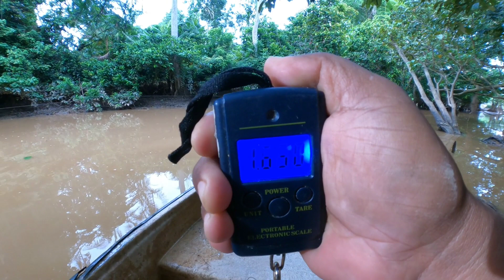SERAM!!...Adakah kelibat penunggu lubuk muncul?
sekali lagi saiz idaman mengcakok di spot ini ... alhamdulillah rezeki haruan 1.6kg ...tapi ini yg Aku jumpa macam tanda2 penghuni lubuk Ada disini.